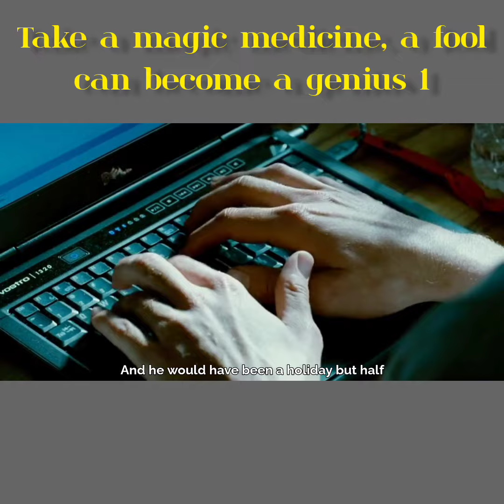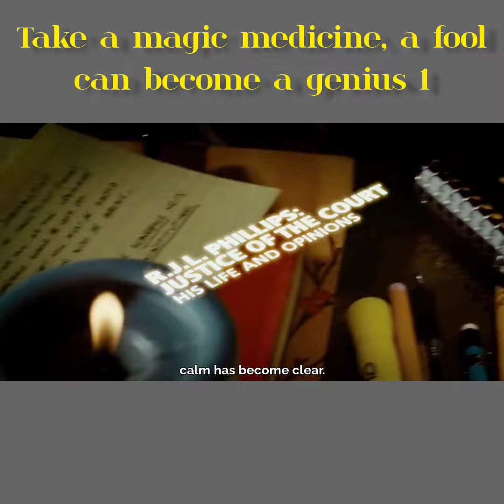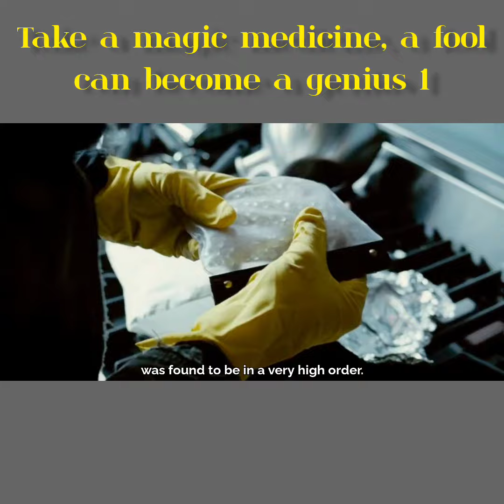Take a magic medicine, a fool can become a genius 1